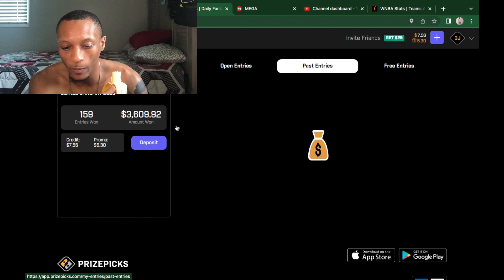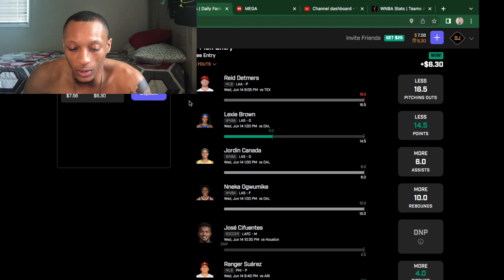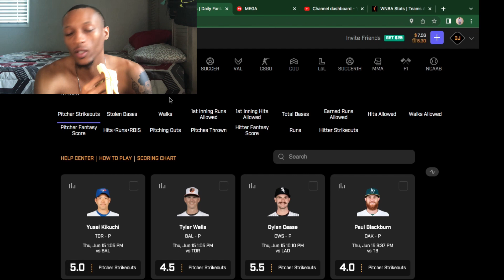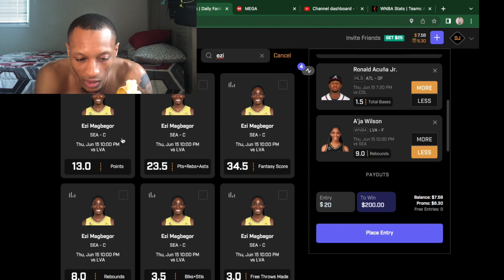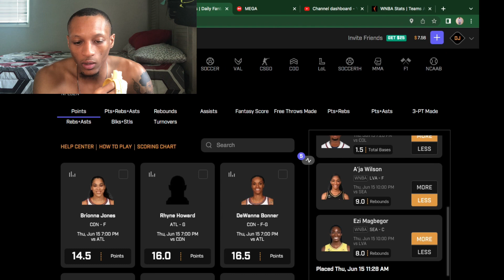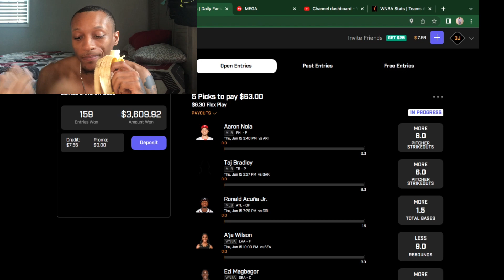DezPicks | PrizePicks Player Props | Best of 6/15/23 Fantasy Sports Props MLB | WNBA